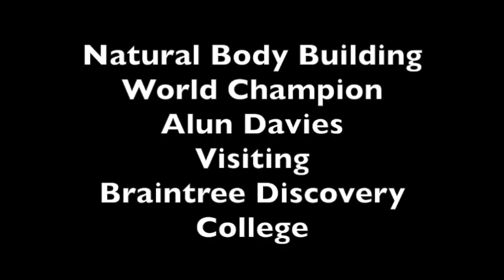Alun Davies visit to Braintree Discovery College